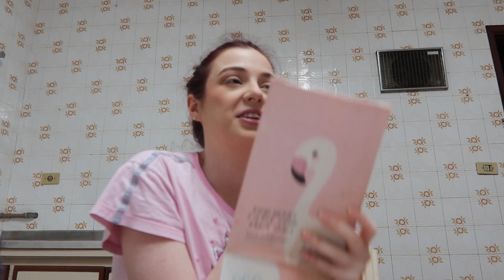TOUR NA FÁBRICA DE SAPATILHAS DA SÓ DANÇA! - VLOG | Lu Corti